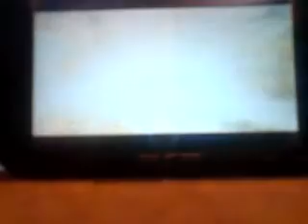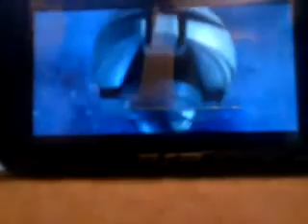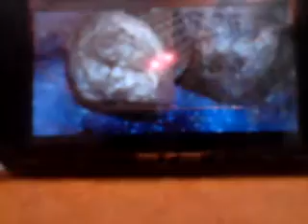MY TURN A GUNDAM COLLECTION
ANOTHER COLLECTION OF VIDEOS